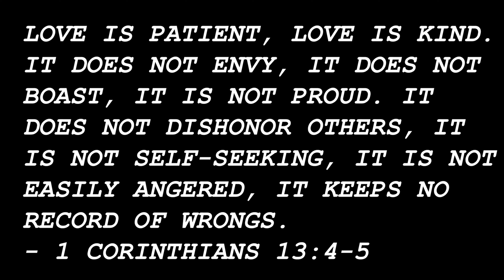Halo Infinite - Putting Tryhards Onto The Blain Train, Clutch Livefire Slayer! | 24 Kills 5k DMG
Sensitivity:
4 Acceleration
5.5 Horizontal
6.5 Vertical
0% Center Deadzone, 5% Max Input Threshold, 2% Axial Deadzone
110 FOV

Controller Layout
Default (no claw)
Vibration Off